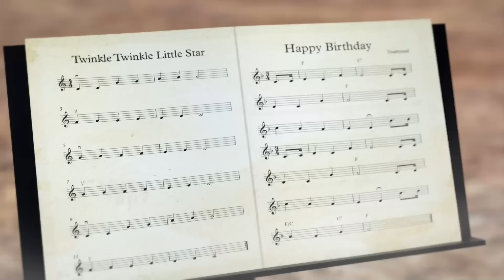Oko Lele 🦕 Food Chain — Special Episode 👣 Episode Collection ⭐ Chuck Chicken Cartoons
Oko Lele — CGI animated short about adventures of Jamie, Oko, Lele and their friends.

Oko Lele is animated series tells stories of Jamie teleports back in time to the Stone Age through a mysterious portal. He meets two cavemen Oko and Lele, together they try to survive in the world full of dangers.